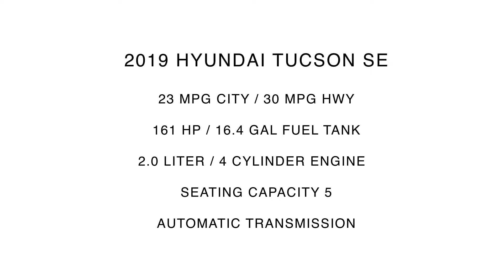2019 Hyundai Tucson SE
Take An Inside Out Tour Of Our Pre Owned  2019 Hyundai Tucson SE / ST#945553